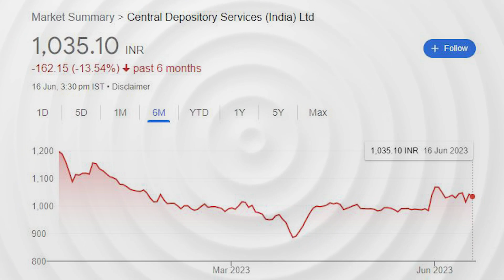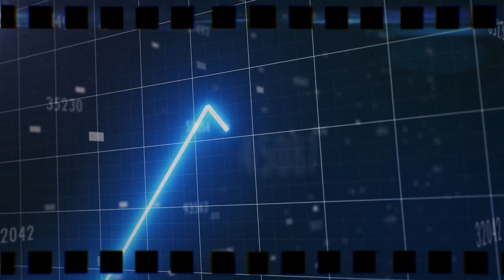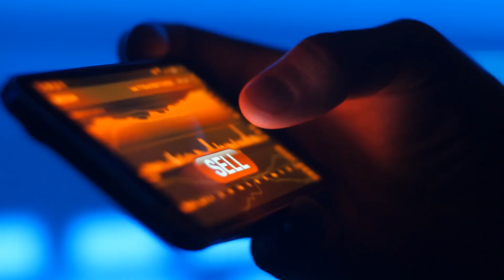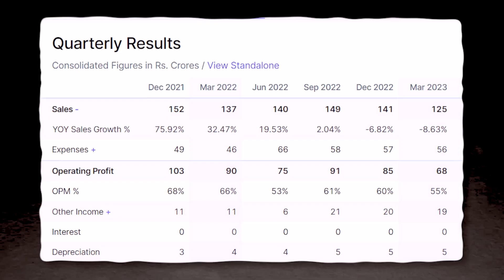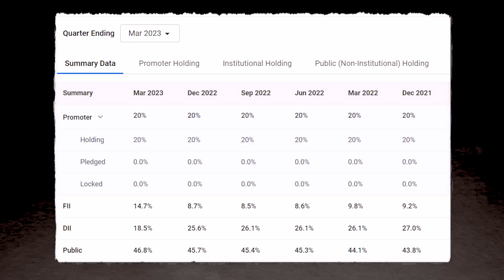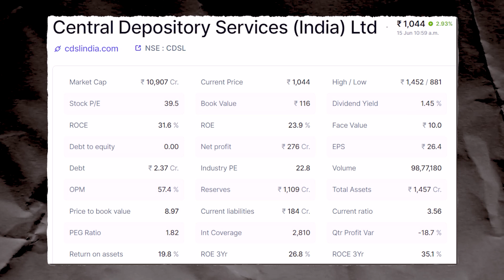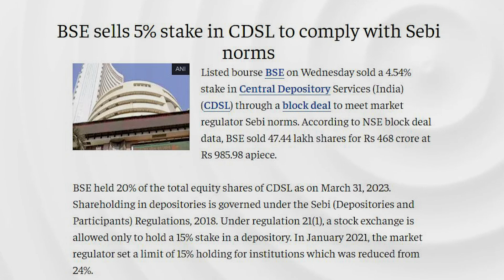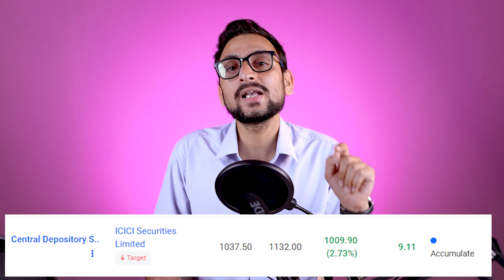Why CDSL Share Price Going Down | CDSL Share Analysis | CDSL Share Latest News | Wealthy Wisdom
1. Upstox Demat Account (Rs.99)
2. Zerodha Account (Rs.200)

Insurance is Important, Buy Best
Term Insurance Plans :

In this video we have covered the reason of why cdsl stock is falling or why cdsl share price going down. We have covered cdsl share latest news and also done cdsl share analysis in terms of fundamentals and technicals of the stock.
We have also explained the role of cdsl in stock market and why zerodha, angelone, upstox etc use cdsl for demat accounts and e-kyc.